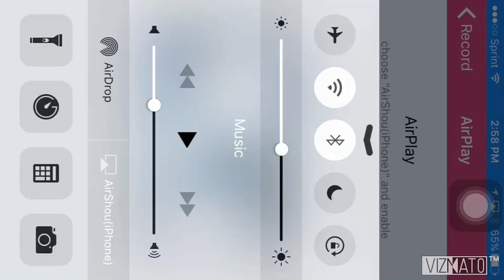Bloons Monkey City Mobile E15 - Contested Territory at City Level 20 Part 3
My other Game Center: Golden Eagle95
My Game Center: TRIBUTE GC17
Bloons Monkey City is a very fun strategy game. Build and expand your city by conquering tiles, therefore you take away the land from those evil bloons. There are two fun features (modes) to this game. First is The Contested Territory in which you compete with other players and take over a territory. Each Contested Territory (CT) lasts 2 days, and the person with the most time in capturing the territory wins 25 Bloonstones.
The 2nd feature of this game is (MvM) Monkey vs. Monkey, in which you build MvM buildings to research stronger bloons for your attacks. Since you have the ability to attack other players, you will have to defend your incoming attacks as well or suffer the consequences. Yes you also win Bloonstones from MvM.